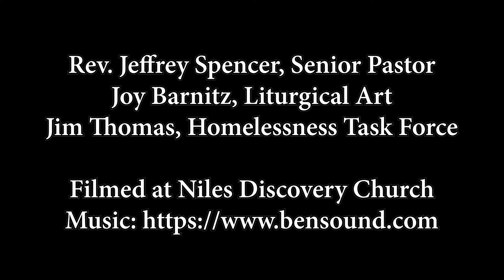Proclaiming, "Know Justice. Know Peace."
The United Church of Christ will be hosting a virtual workshop during General Synod with the title: “Lift Every Voice: UCC Churches Lift their Voices to Proclaim, “Know Justice, Know Peace”’. The workshop will take place on Saturday July 10th at 1pm ET. As part of that workshop, they are highlighting the voices of the Just Peace Churches, featuring this short video of brief reflection on what a difference becoming a Just Peace Church has made to our congregation.